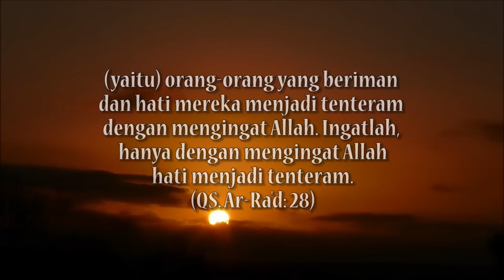social experiment | REAKSI ORANG BARAT DENGAR TILAWAH ALQURAN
SOCIAL EXPERIMENT | REAKSI NON MUSLIM MENDENGARKAN QURAN

Di video Sosial Eksperimen / social Experiment kali ini kami ingin mengetahui bagaimana reaksi dan pendapat non muslim yang memang tidak mengetahui apa itu Al-Qur'an dan baru pertama kali mendengarkan Qur'an. reaksi apa yang akan diperlihatkan kepada kita?
semoga banyak pesan kebaikan dari experiment / eksperimen social / sosial berikut ini

Sebagaimana firma Allah SWT:
"(yaitu) orang-orang yang beriman dan hati mereka menjadi tenteram dengan mengingat Allah. Ingatlah, hanya dengan mengingat Allah hati menjadi tenteram". (QS. Ra'd: 28)

Semoga video ini dapat menjadikan kita levih dekat lagi dengan Al-Qur'an. karena hanya dengan mengingat Allah lah hati dan pikiran ini menjadi tenang dan tenteram.